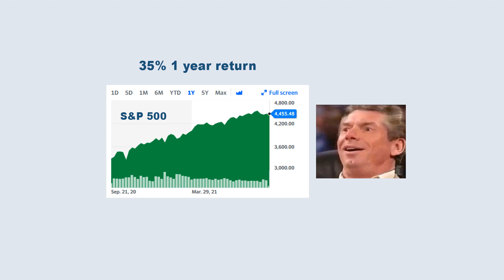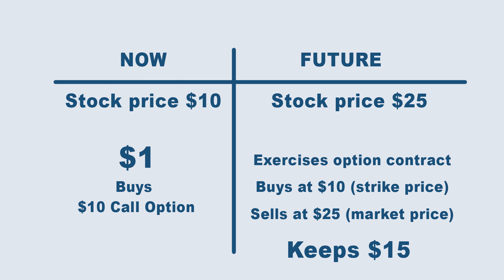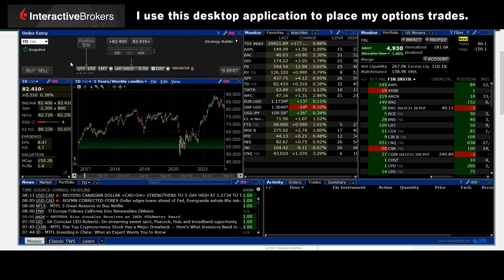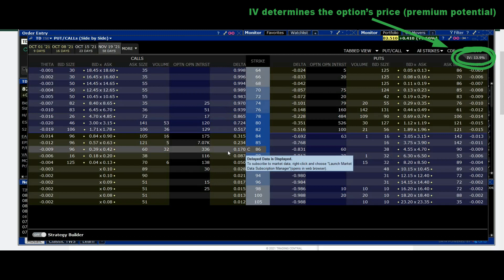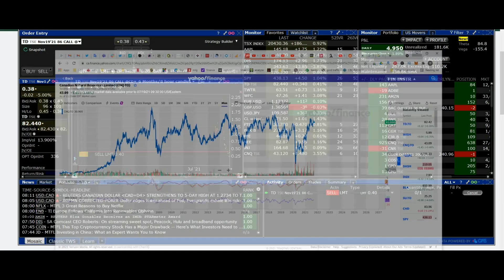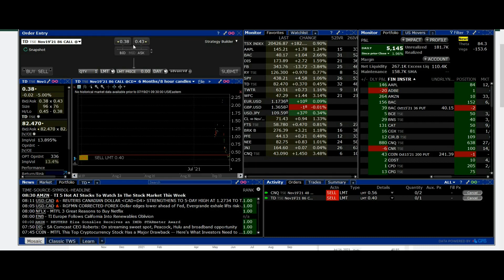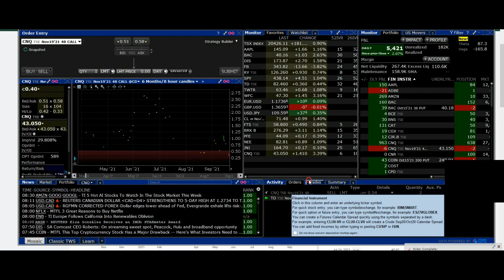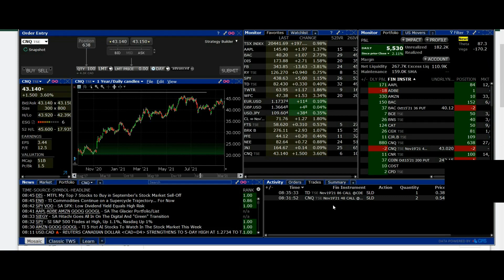My Covered Call Options Strategy - Make Stable Income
This video demonstrates how I earned $142 in option premiums with 2 trades (TD and CNQ).
This is how I make $1,200 a month selling covered calls and other options. 🤗

💡 What other trades did I make in September? You can find the details in my latest blog post.

⌚Video Chapters:
0:00 Intro: How to make money selling covered calls.
0:45 Covered call options explained.
1:55 How meme stock traders use options to make massive leveraged gains.
3:03 Selling a covered call on TD stock. Trim a overweight position.
6:55 How to set a strike price for call options, using Delta.
8:50 Entering the trade and submitting the order.
10:44 Reason 2 for selling options: speculating on the trading range with CNQ.
11:30 How to read Canadian Natural Resources chart. Technical analysis.
13:57 Entering the trade for CNQ call option.
16:33 Final order filled. Adding up the total income earned ($142)
18:07 Going over the possible outcomes of these call option trades.
19:10 The biggest risk when selling call options.
19:53 How to reduce the significant risk of potential missed gains.
20:34 Dating a follow up video to update everyone in a couple of months.